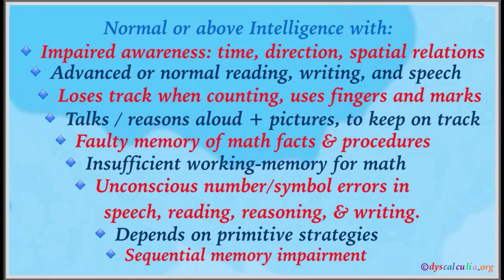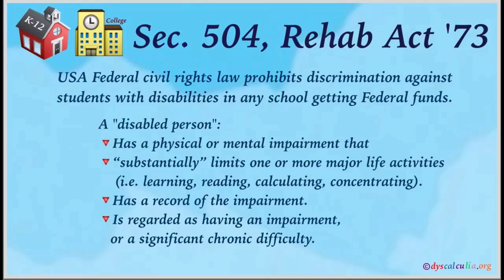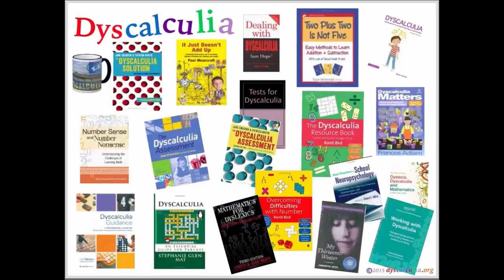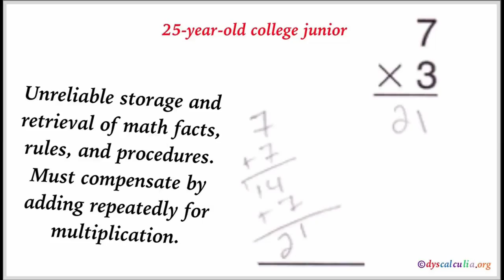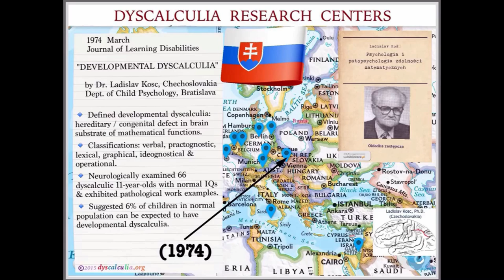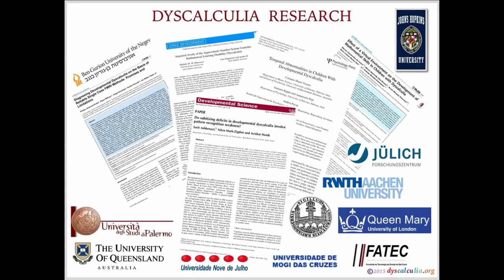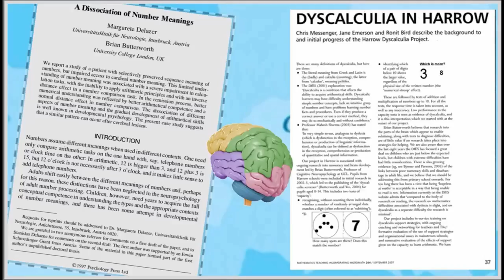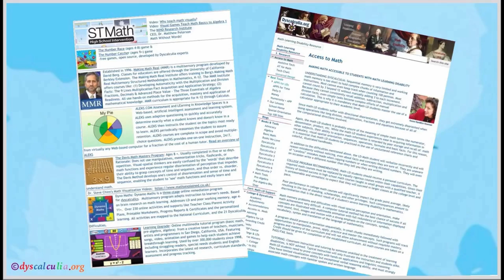Dyscalculia Signs & Research by Dyscalculia.org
See the signs of math learning disorder, definitions, laws, and featured research from 92 institutions.